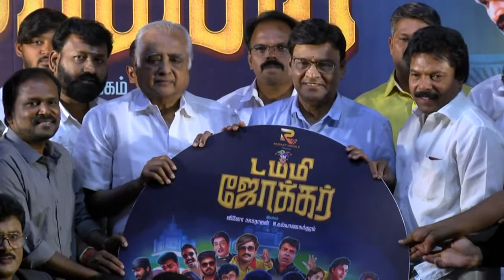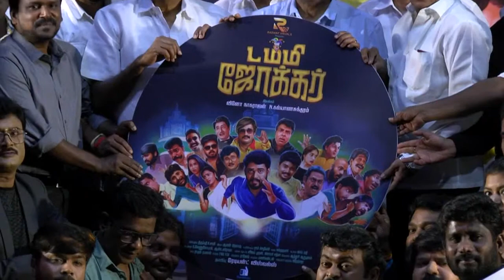Dummy Joker Movie Audio Launch